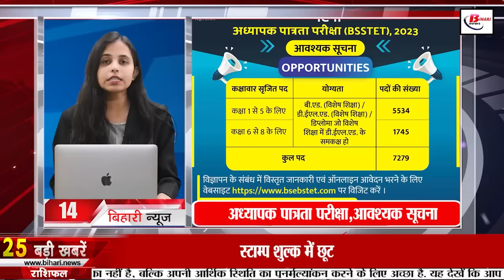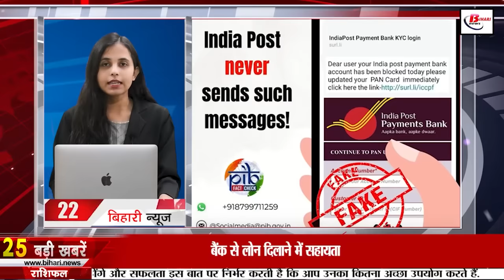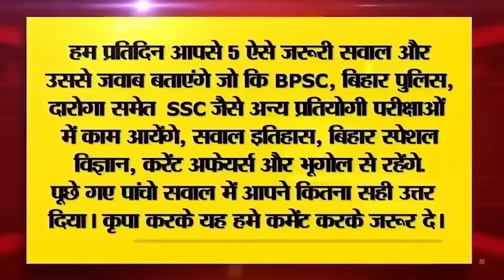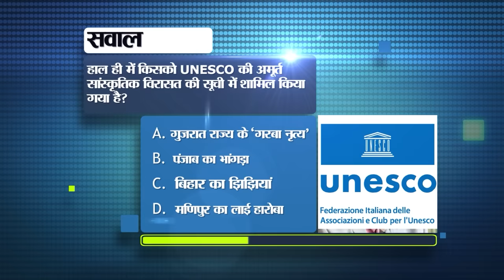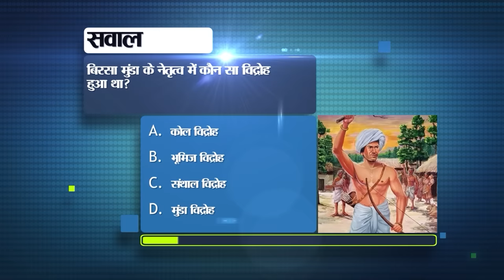Get Latest Live Bihar News of 12th December 2023.Land Conversion portal,Bihar Business Connect 2023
Get Live Bihar News of 12th December 2023.Land Conversion portal,bihar board new update, Bihar Business Connect-2023,Patna, CM Nitish kumar

1. Recruitment for 236 posts in Uttarakhand Subordinate Services Selection Commission.

2. 'Land Conversion' portal started in Bihar, you will get these benefits

3. Today in Bihar Tourism we will talk about Vishnupad Temple.

4. Save this toll free number to give information about crimes and criminals

5. Bihar government will now provide helicopters for marriages

6. Newly appointed teachers will get accommodation in 3 categories.

7. CM Nitish heard the problems of total 47 people in Janata Darbar.

8. 8 DSPs of Bihar were made ASP

9. Education Department gave another new task to DEO

10. Today in Bihari Birthday Special we will talk about Syed Shahnawaz Hussain.

11. Investment of Rs 30 thousand crore in BiharBusinessConnect2023

12. Bihar teacher recruitment answer key released, lodge objections till this day
13. Agniveer's recruitment rally will start from January 8.
14. Important information for applying for Teacher Eligibility Test, 2023

15. Kankani will increase in Bihar

16. On the lines of Bihar Board, now Unique ID will be implemented in the entire country.

17. Chief Minister Nitish Kumar will visit Nawada on 15th

18. Statement of opposition parties after the decision on Article 370

19. Chirag Paswan attacks CM Nitish in Tejashwi's stronghold.

20. Second T20 match will be played between India and South Africa today

21. Today's date is recorded in the history of India for many reasons.

22. Today in Viral News we will talk about India Post Payments Bank Account.

23. Secure Instagram with Activity Off feature

24. Prime Minister Modi welcomed the decision of Article 370

25. Sensex-Nifty reached record high

26. It became mandatory to install AC in the cabin of trucks.